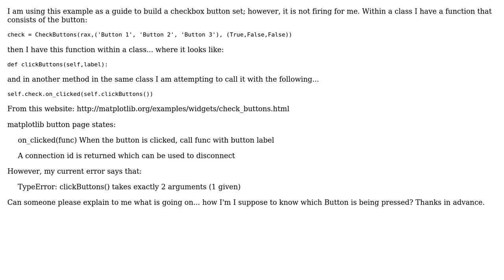Check Buttons not firing in matplotlib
With thanks & praise to God, and with thanks to the many people who have made this project possible! You are responsible for your own actions.